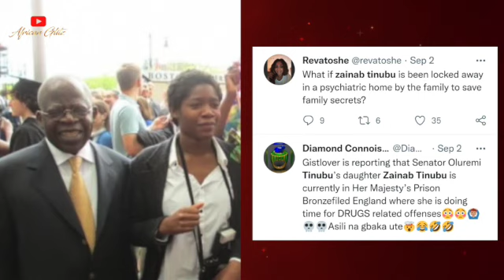Crazy Details How Bola Tinubu’s Kids Got EXPOSED For Buying Houses Worth MILLIONS In New York/London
When it comes to politicians like Bola Ahmed Tinubu, many people always wonder if the apples fell too far from the tree or too close. Well, it looks like the answer to this multi-million dollar question lies in recent Bloomberg reports detailing how Seyi Tinubu purchased an 11 million dollars mansion in London that the Nigerian government have marked for forfeiture as proceeds of crime. Since the reports went viral, the biggest mystery has not only been what Seyi does for a living but also the connection between the 37-year-old politician's son, Kola Aluko, the person he got the property from and the real reason behind the property purchase.
But, of course, this comes as no surprise to many. This is not the first time, Tinubu's children will be exposed to buying properties worth millions of dollars outside Nigeria, despite having no verifiable source of income of their own. In 2022, Investigative journalist David Hundeyin exposed Remi Tinubu's daughters of copping properties in the US worth millions of dollars. Even though one of them is said to have been disowned by the family over her queerness, none of them has come forward to prove how they managed to buy such expensive real estate and debunk speculations that they are beneficiaries of corruption, if not even complicit.
Does this mean that in the case of President-Elect Bola Ahmed Tinubu, the apple did not fall too far from the tree? Tinubu BolaTinubu BolaTinubuChildren SeyiTinubu nigeriannewspapers _________________________________
Script: Temitope Taiwo
Voiceover: TCode
Video editor: Noellin